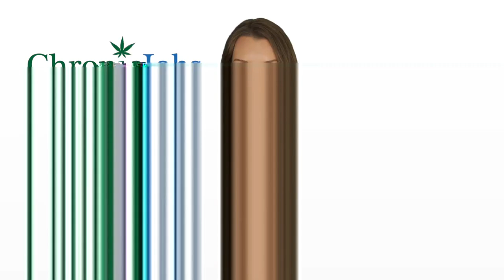East Providence Marijuana Jobs